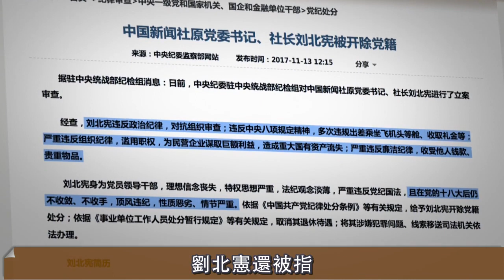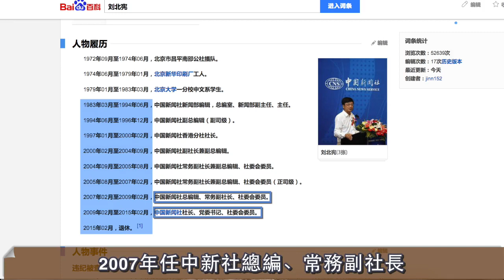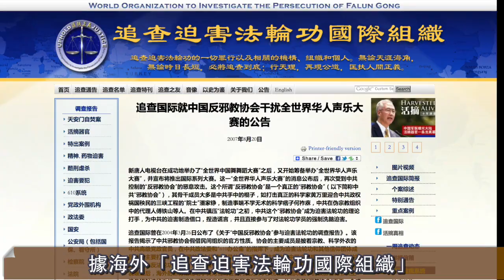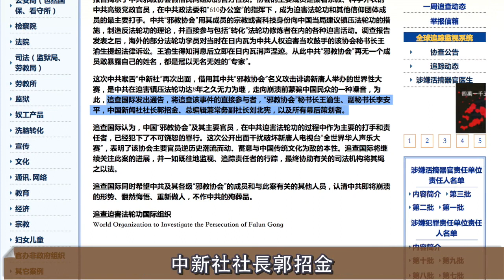殺雞儆猴？新華社前社長被狠狠批 劉雲山十九大下台後 開始整肅文宣系統？